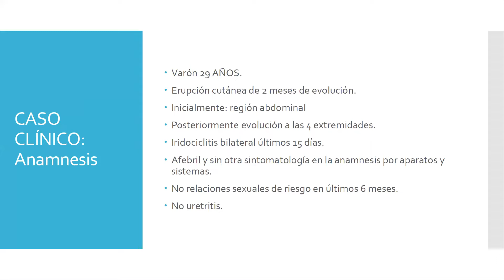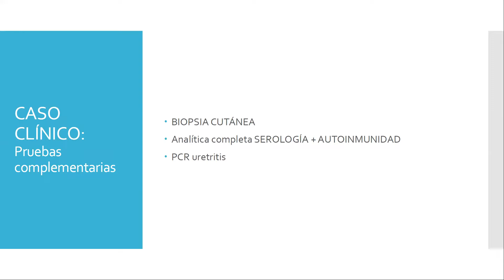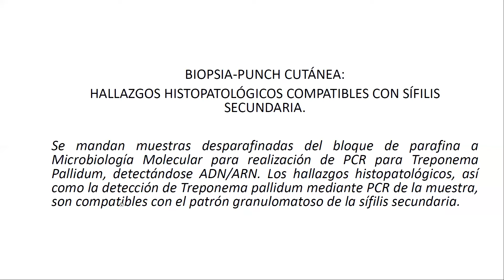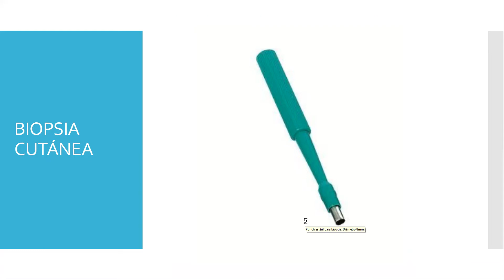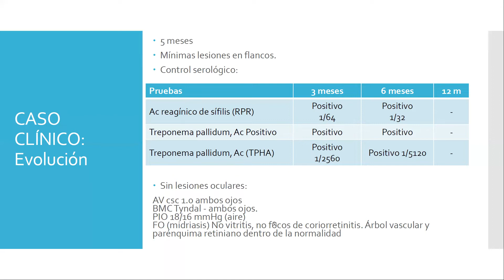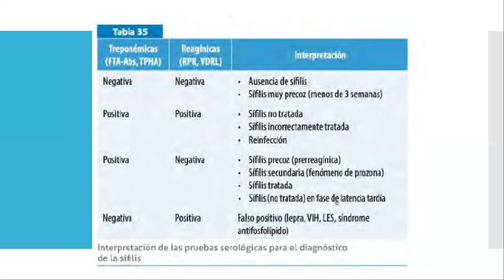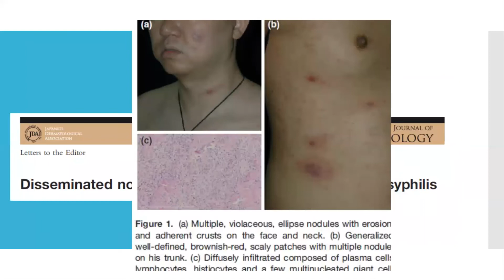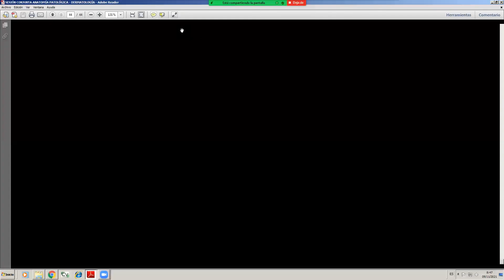Sesion conjunta dermatologia-anatomía patológica HUPM 9-11-2032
Dres Myriam Viedma y Benavides.  Dermatología y Anatomía patológica. Hospital Universitario Puerta del Mar. Cádiz, Spain. Servicio Andaluz de Salud. Consejería de Salud y Familias. Junta de Andalucía.